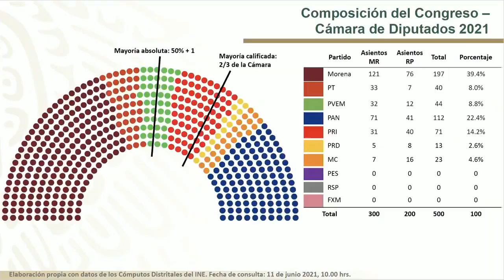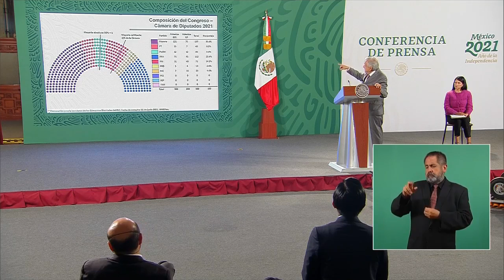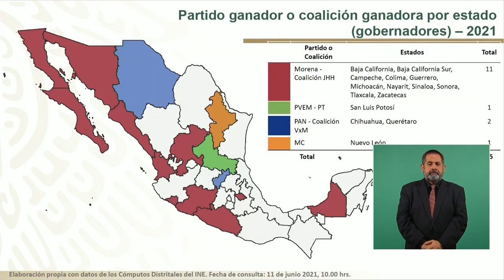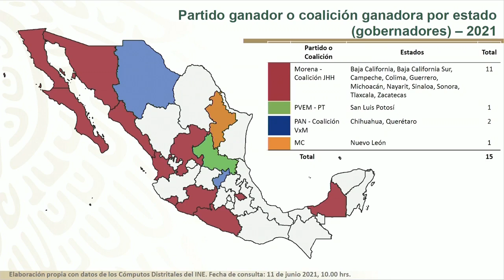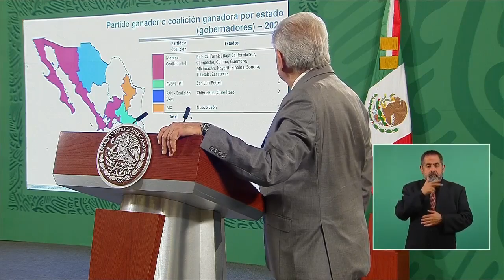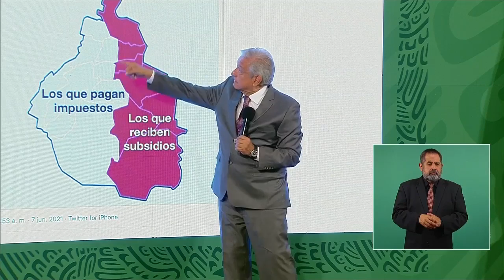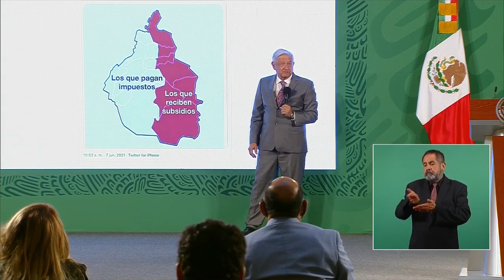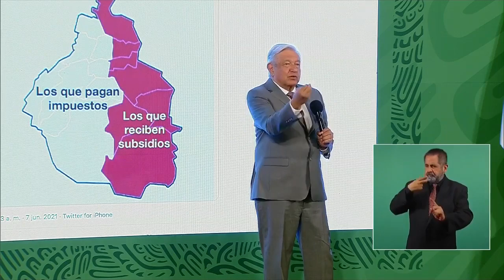Elecciones del 6 de Junio 2021, Ultimos Resultados | Lunes 14 de junio de 2021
La Cámara de Diputados del Congreso de la Unión, es la cámara baja del Poder Legislativo federal de México, integrando junto con el Senado de la República, una asamblea bicameral en las que se deposita este poder

Se compone de representantes de la Nación, que son 500 diputados electos en su totalidad para un periodo de tres años, que inicia el 1 de septiembre del año de la elección (1 de agosto si coincide con la elección presidencial). Su sede es el Palacio Legislativo de San Lázaro en la Ciudad de México.

El total de sus integrantes se divide en dos principios de elección:

300 diputados electos de manera directa, uno por cada uno de los distritos electorales federales que componen el país; y 200 diputados que son electos según el principio de representación proporcional, mediante el sistema de listas regionales, votadas en cinco circunscripciones plurinominales.

La vigente Constitución de 1917 prevé este órgano en su título tercero, capítulo II, secciones I, II y III, y aborda concretamente a este en nueve artículos. En ellos se especifican las obligaciones, facultades, requisitos y restricciones de la cámara

Sus facultades exclusivas incluyen publicar la declaratoria oficial de Presidente electo que expide el Tribunal Electoral; Coordinar y evaluar a la Auditoría Superior de la Federación; ratificar el nombramiento de secretario de Hacienda; aprobar el Plan Nacional de Desarrollo; la titularidad legislativa en relación al presupuesto e ingresos que proponga el poder ejecutivo; la facultad para decidir si se procede o no, contra algún miembro de los poderes de la unión (excepto el Presidente, cuestión que corresponde al Senado) en caso de cometer un delito, en los términos del artículo 111 constitucional; designar a los titulares de los órganos autónomos (INE, CNDH, Auditoría Superior, Banco de México, INEGI, Cofece, IFT e INAI); y todas aquellas responsabilidades que le concedan otros artículos de la misma constitución y las leyes federales.

El primer periodo ordinario de sesiones comenzará el 1 de septiembre de cada año y deberá concluir a más tardar los días 15 de diciembre, salvo en el año de sucesión del poder ejecutivo, cuando el periodo iniciará el 1 de agosto y podrá extenderse hasta el 31 de diciembre.

El segundo periodo abrirá el 1 de febrero y cerrará como máximo el 30 de abril

En periodos de receso, la Comisión Permanente reúne un número de diputados y senadores para atender los asuntos pendientes del Congreso hasta el nuevo periodo de sesiones